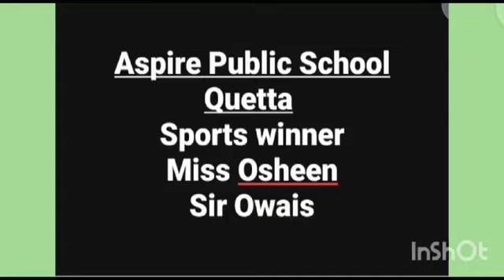Aspire Public School Final Game day Won Class One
Aspire Residential Public School
aspire school
aspire school cochin
aspire school kochi
public school
olympic games
aspire family
school reform
Aspire Vanguard College prep
school districts
school
aspire mark of excellence
athlete day of eating
charter schools
good day
excellent schools
training day
flash stick
College field hockey full games
games
homeschooling
gold medalist